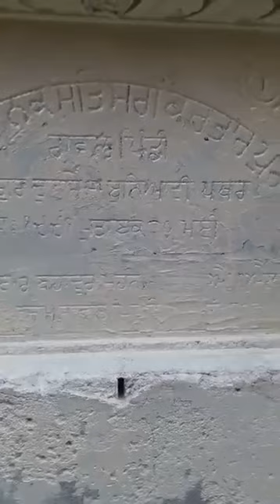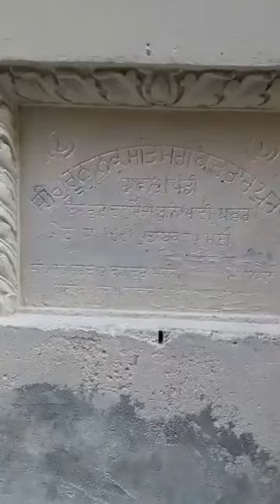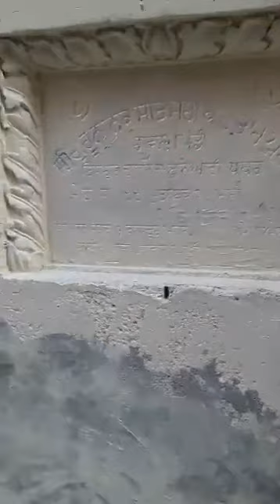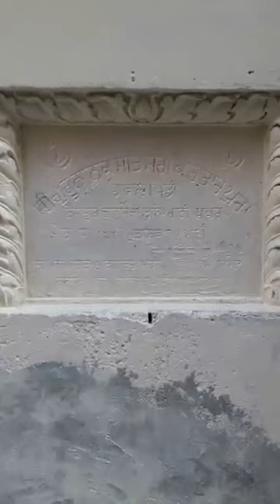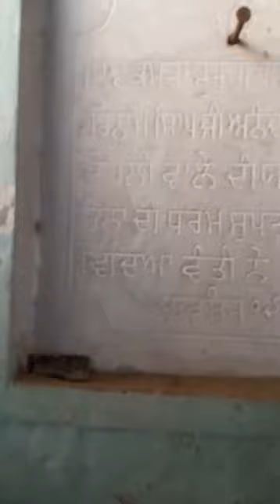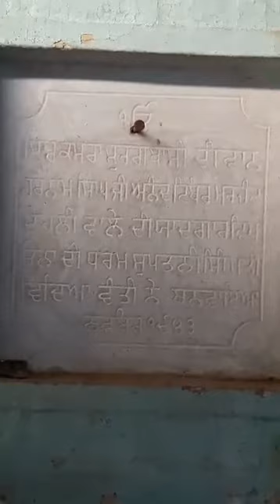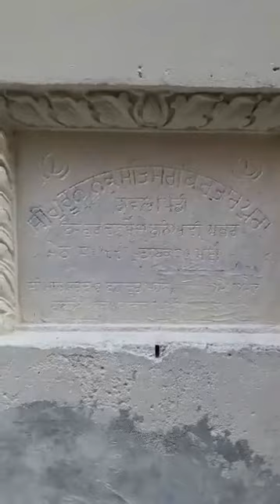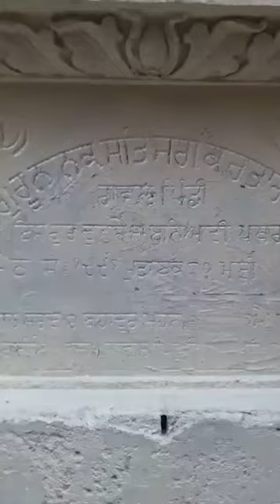Gurdwara Guru Nanak Satsang Saba kartarpura Rawalpindi North west Punjab Pakistan